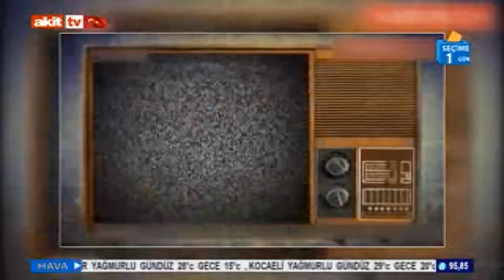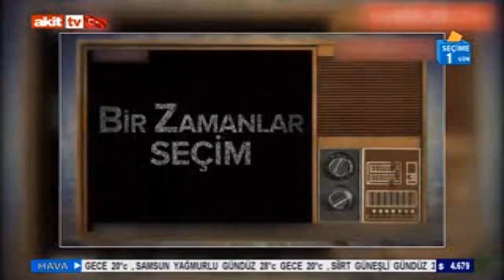Derin Gerçekler - Herkes susacak ! Millet konuşacak !